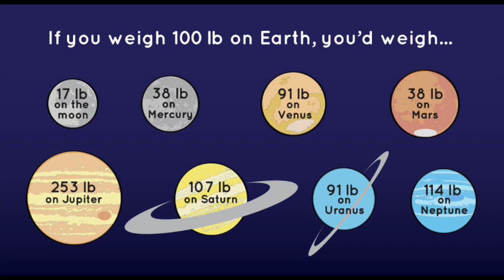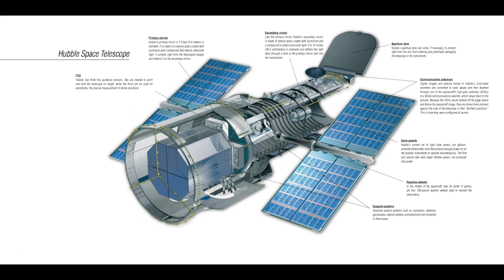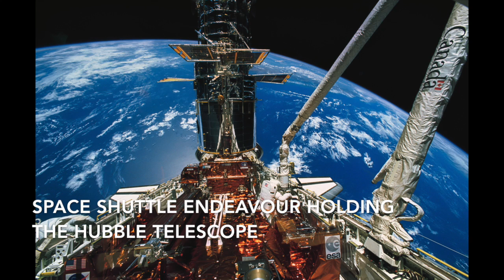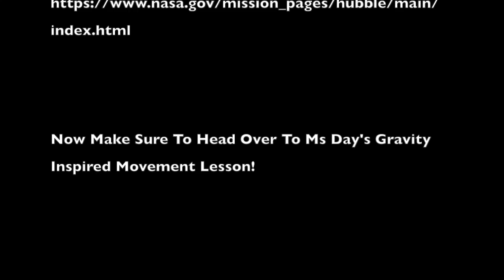Science With Ms Phillips and Special Guests! Lesson 3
Ms Phillips Science Lesson April 27-May 1